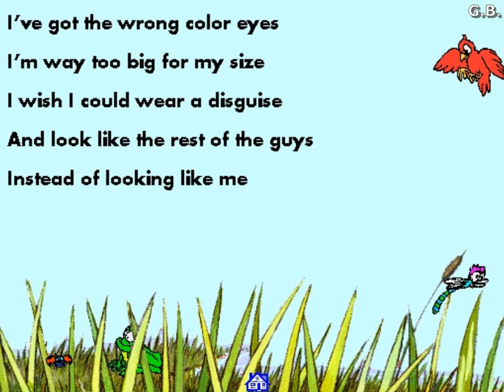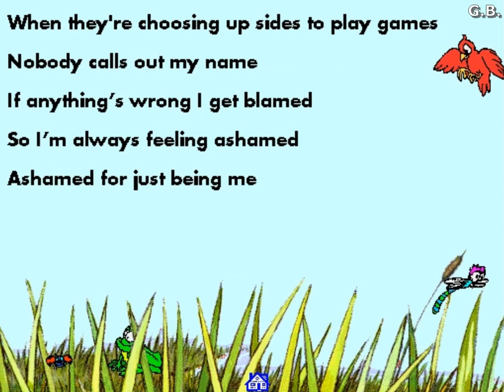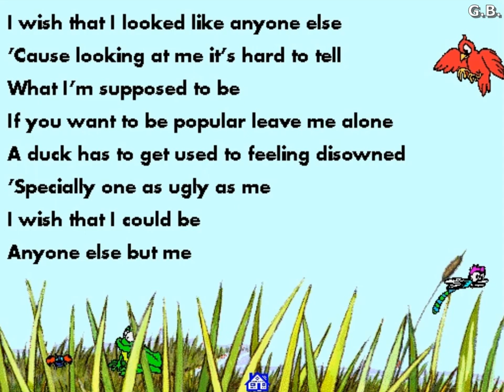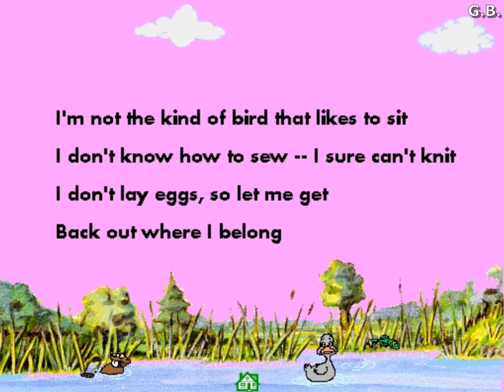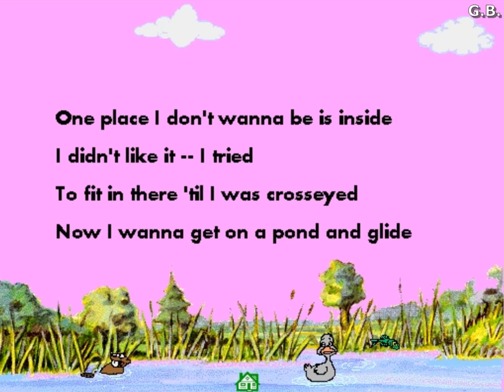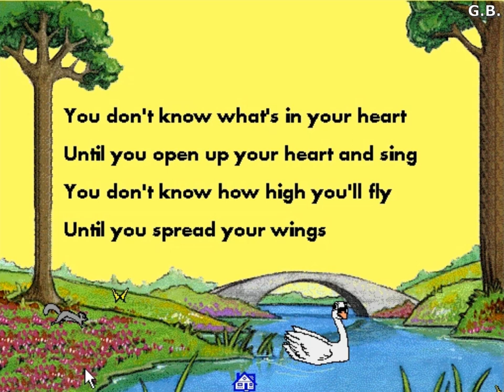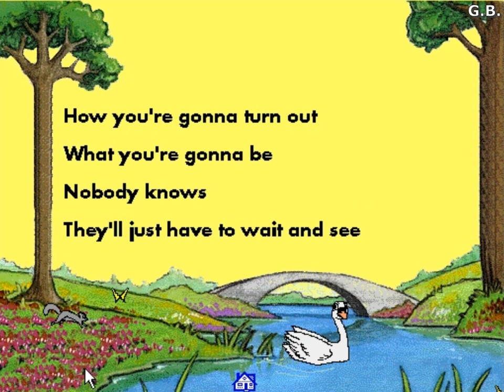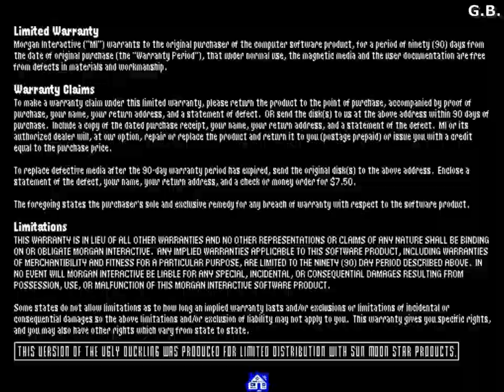The Ugly Duckling, as told by Shannon Gilligan (1994) [PC, Windows] Longplay